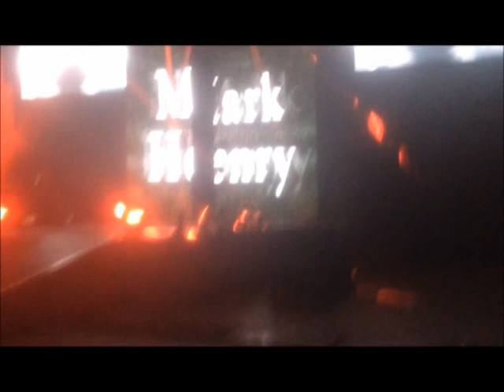WWE Live 2014: Nottingham (November 9th 2014)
First ever WWE Event and it was amazing, i did try record as much as i could but phone died so this is what i got